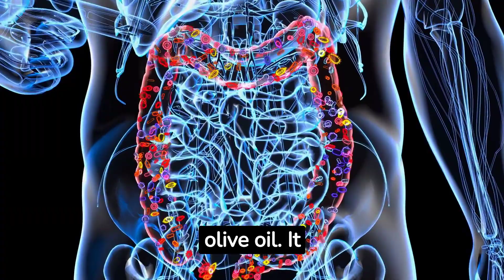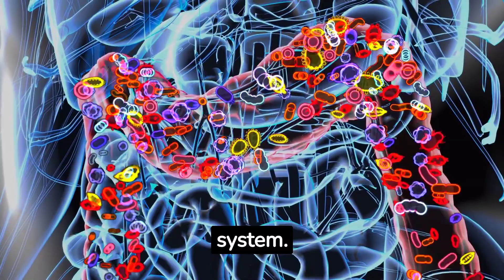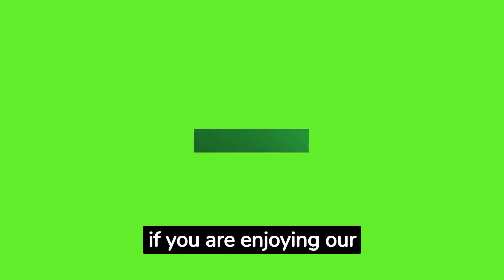Health Benefits of Olive Oil to the Body.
In this video, we're delving into the rich history and science behind this golden elixir. From its heart-healthy properties to its potential to support brain function and reduce inflammation, olive oil is more than just a kitchen staple – it's a true superfood! Join us as we explore the nourishing wonders of olive oil and how incorporating it into your diet can promote overall well-being. Whether you're a food enthusiast or health-conscious individual, you won't want to miss these insights. Watch now and embark on a journey to a healthier you with the power of olive oil